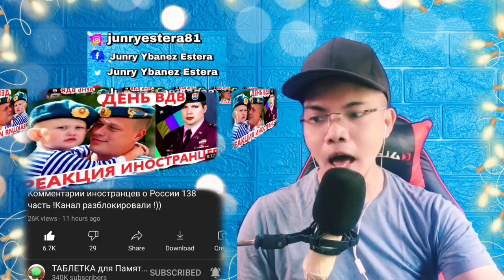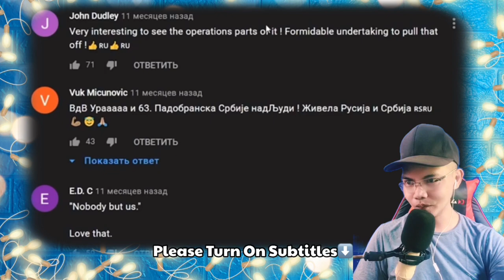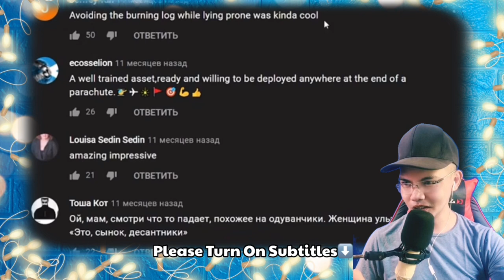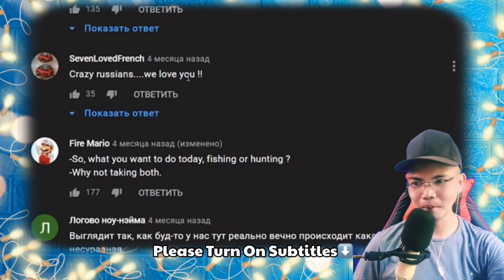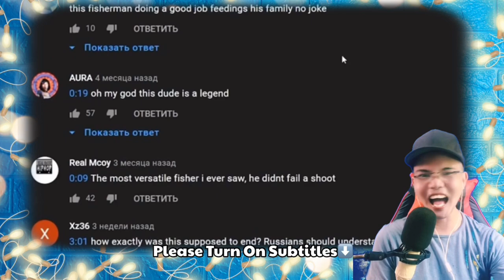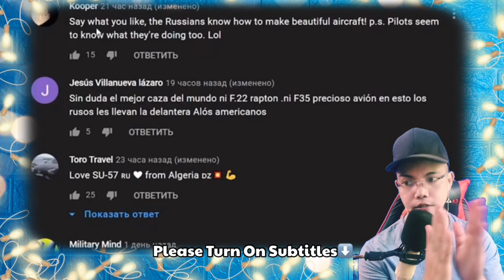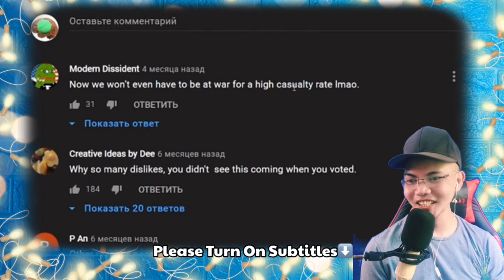Комментарии иностранцев о России 138 часть !Канал разблокировали !)) 🇷🇺(REACTION)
👉⭕️Комментарии иностранцев о России 138 часть !Канал разблокировали !)) 🇷🇺. This is our mind-blowing, awesome and superb Video Reaction to Комментарии иностранцев о России 138 часть !Канал разблокировали !)) 🇷🇺. In this Video you can see how hilarious yet funny with sense of humor Video as he explains and show to the world How people sees Russian from foreigners point of view, I find it interesting and Brilliant ideas, See it for yourself. !  PASIBA RUSSIA WE LOVE YOU!!I!!

Philippines,9000